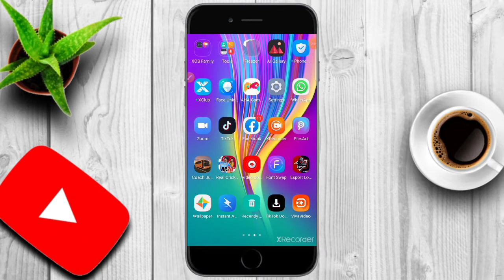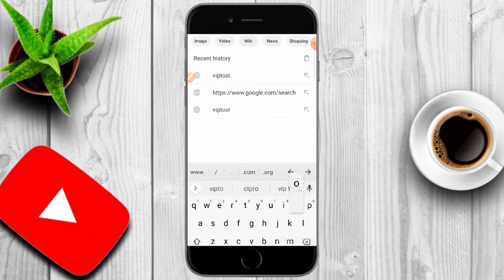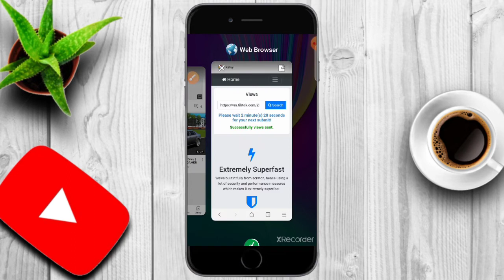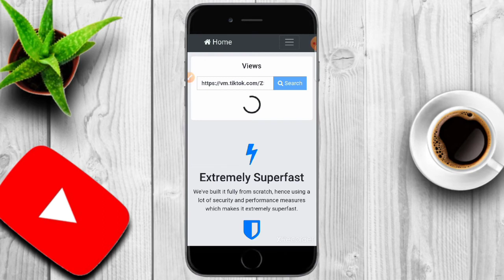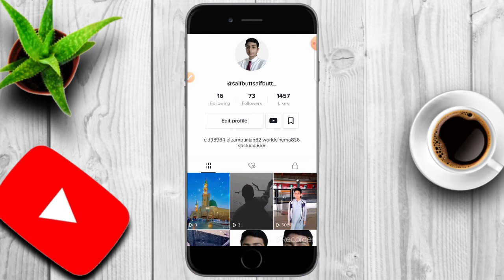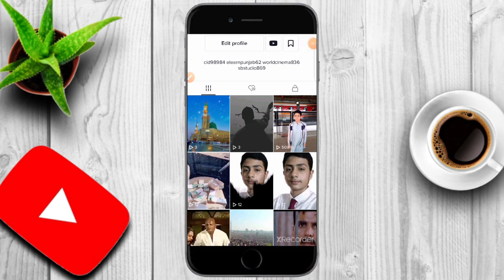HOW TO INCREASE Tik Tok VIEWS_WITH SAIF UR REHMAN